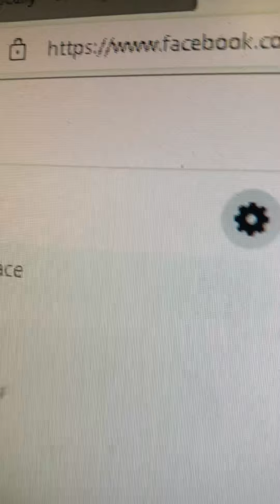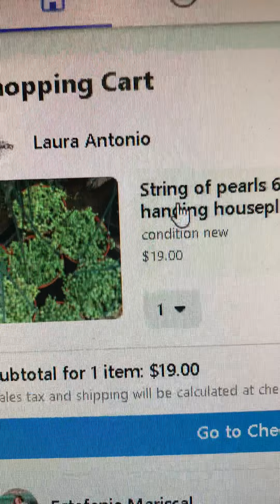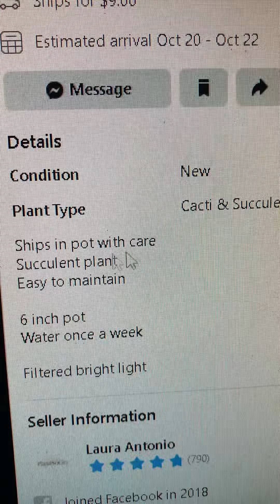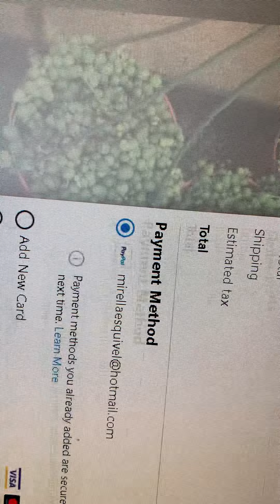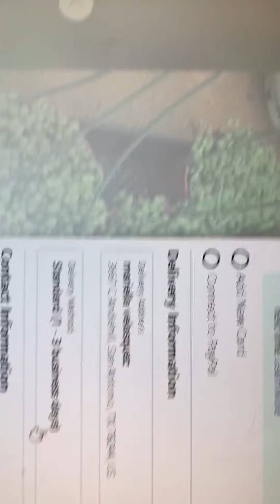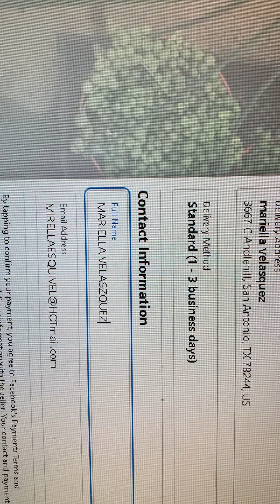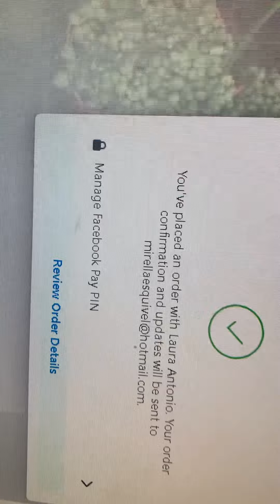Como ordenar articulos en mercaplace